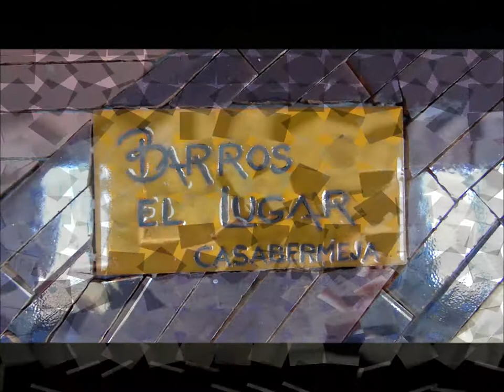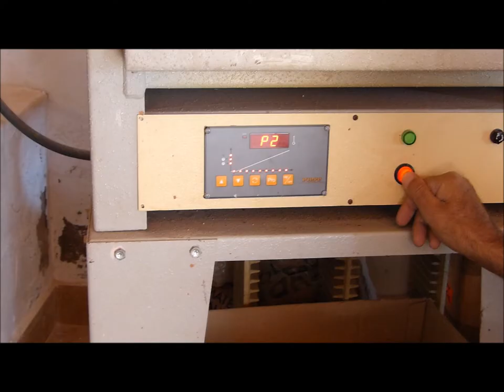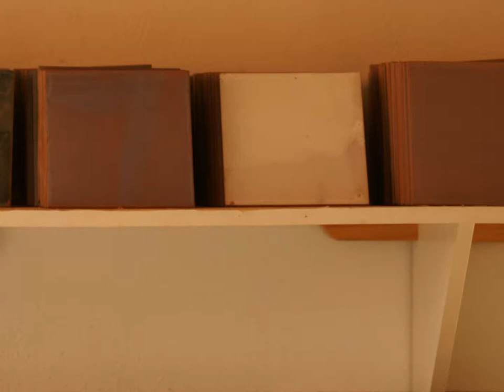EXPOSICION MOSAICOS. SERGIO FERRERO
Del 12 de julio al 3 de agosto 2013. Sala de Exposiciones de la Plaza del Obispo. Málaga.
Inauguración el día 12 julio a las 20:30h. Abierto de 10 a 12h.  y  de 19 a 21h.
Oportunidad única para poder disfrutar de una extensa muestra en pequeño y mediano formato, así como de un magnífico mural.